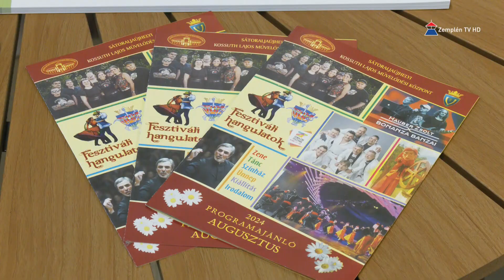Egyre nagyobb az érdeklődés a sátoraljaújhelyi Tourinform Iroda idegenvezetői szolgáltatása iránt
A Sátoraljaújhely Hegyköz Turizmusáért Egyesület által működtetett sátoraljaújhelyi Tourinform Iroda sokrétű feladatot lát el a város és a térség iránt érdeklődők illetve az ide látogató vendégek kiszolgálása érdekében. A telefonos, személyes információnyújtás és gumikerekes kisvonat üzemeltetésén túl, az újabb szolgáltatások közé tartozik az idegenvezetés. Ezt a lehetőséget egyre többen veszik igénybe a település és a vidék megismerése érdekében.